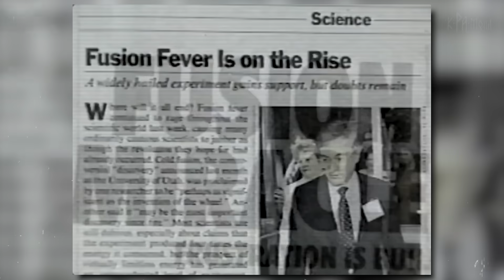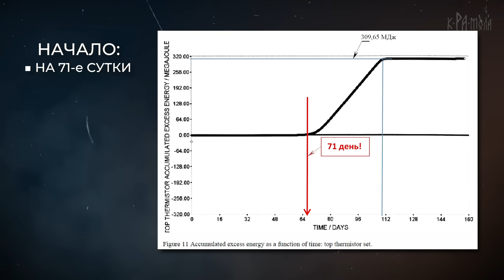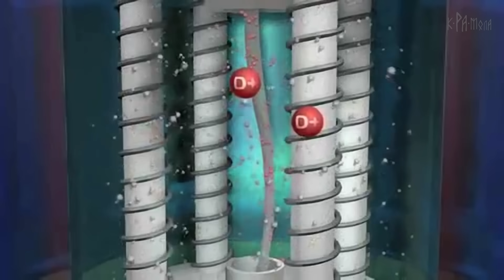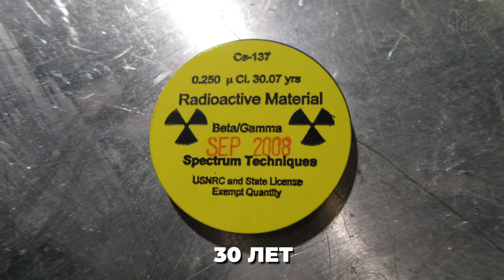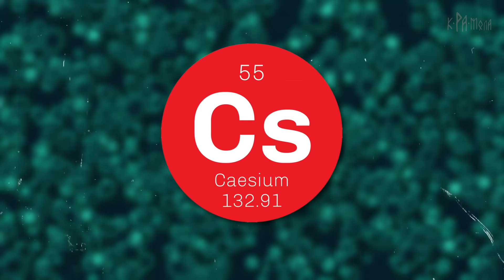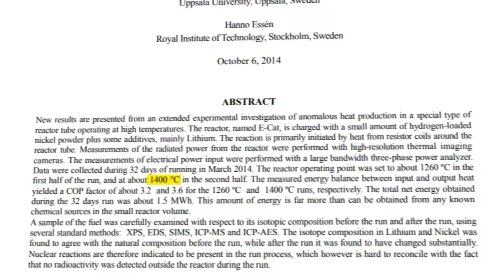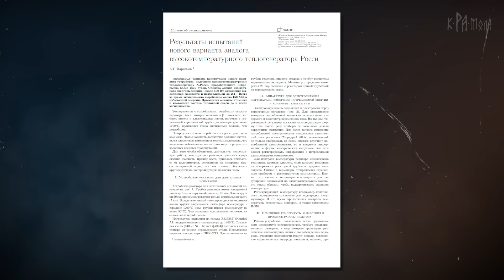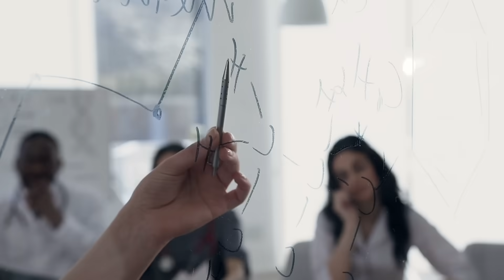ЗАПРЕЩЁННАЯ ТЕХНОЛОГИЯ №1 В МИРЕ. Потрясающие факты про Холодный Ядерный Синтез. Часть 2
Тайм-коды:
0:00 - "Закрытие" установки ХЯС Флейшмана и Понса
3:33 - Что про холодный синтез говорили по телевизору?
6:02 - Комиссия по борьбе с лженаукой
7:22 - Особенности трансмутации химических элементов, у которых нет научного объяснения
9:17 - Ускорение альфа-распада урана-238
11:59 - Трансмутация в биологических средах
15:00 - Современные проекты по холодному ядерному синтезу
21:05 - Холодный ядерный синтез - не лженаука
Холодный ядерный синтез - довольно спорная тема. Многие называют его «лженаукой», «алхимией» или «фейком». Но сегодня мы покажем, какие существуют действующие установки на основе этой технологии, какое влияние оказывает «научная инквизиция», которая пытается закрыть и не допустить развитие направления холодного ядерного синтеза. А так же поговорим подробнее про само явление трансмутации химических элементов, ведь у него есть ряд удивительных особенностей, которые пока не имеют научного объяснения.